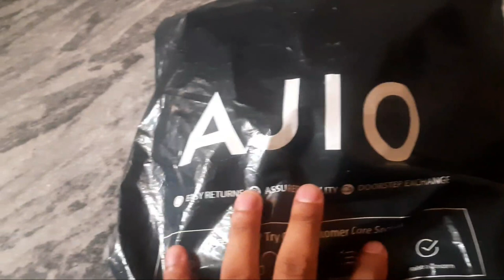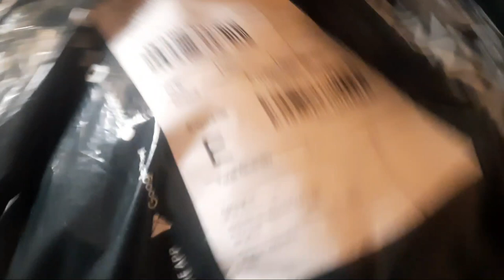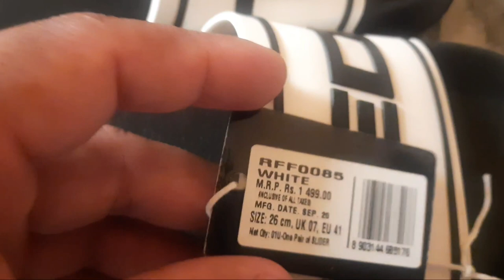vlog#11 || Ajio ki slipper nikli size me choti dhoka😆😆😆 || Garmi me aaj barish ka mja⛈⛈⛈